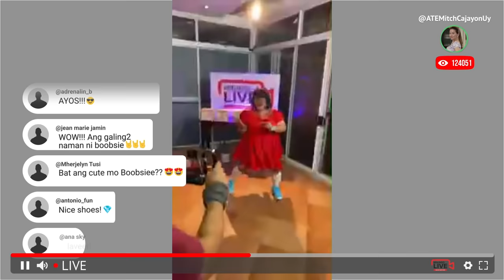Mitch Go Live! with Ate Mitch Cajayon-Uy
Makinood, makilaro at manalo ng iba't-ibang papremyo mula kay Ate Mitch Cajayon-Uy sa pinakabagong online game show ng Pilipinas! MITCH GO LIVE! Tutok na tuwing SABADO 8PM!